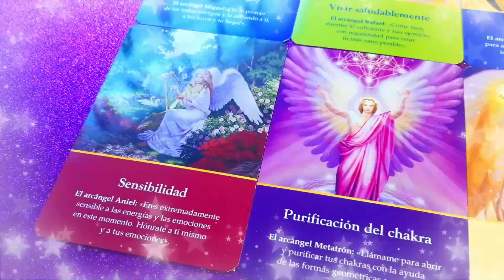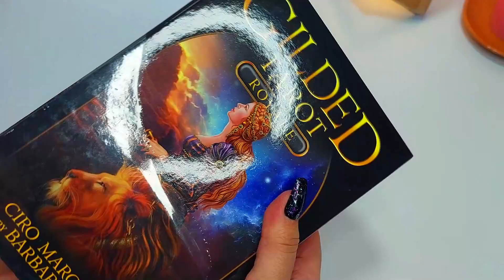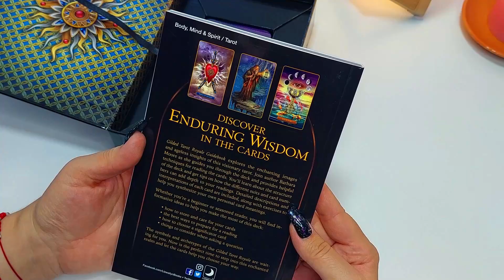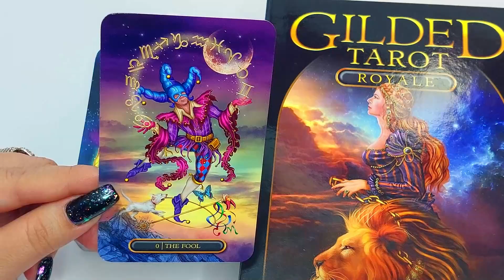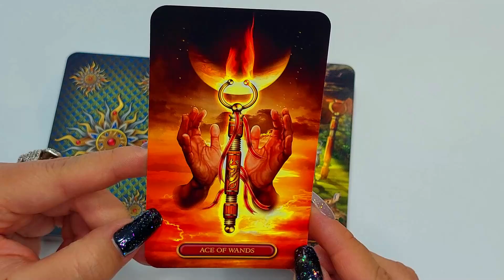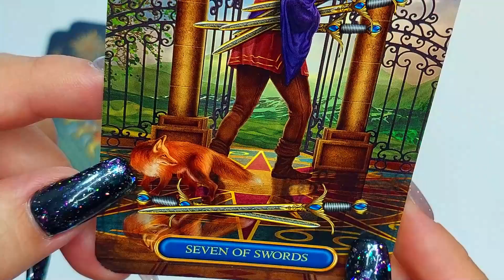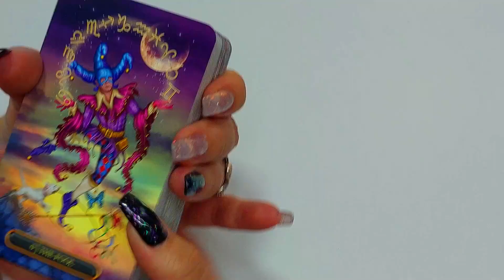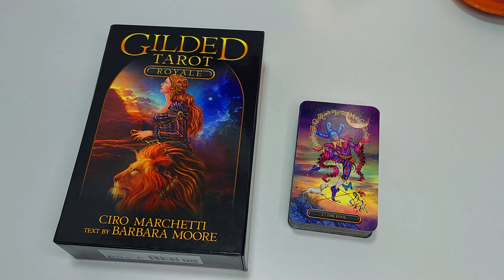GILDED TAROT ROYALE (KIT) ✨ Unboxing y Reseña en Español 💜 Nadia Falak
Hola Habibis! 💜 Toda la información está en la cajita de descripción. Léanla antes de preguntar cualquier cosita! 😘⬇️

💖 Si deseas hacer un donativo a mi canal, te dejo este

Besos Morados! 💜💜💜